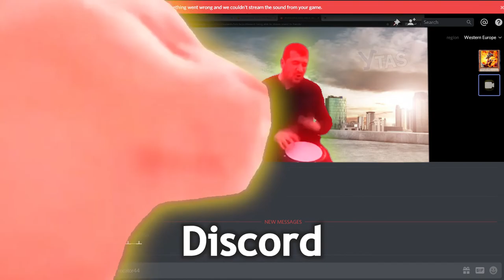10 Cat Vibing To Ievan Polkka Sound Variations in 60 Seconds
10 Cat Vibing To Ievan Polkka Sound Variations in 60 Seconds